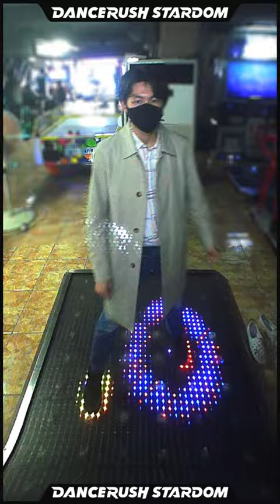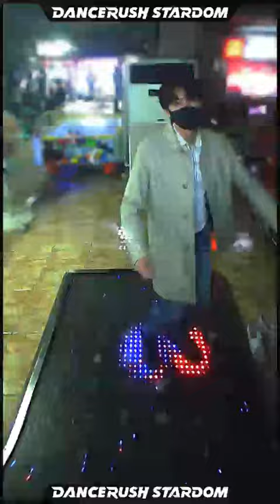「JOK3R RUNNING MAN EDITION / Yuta Imai」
watch me dance 「JOK3R RUNNING MAN EDITION / Yuta Imai」 on DANCERUSH STARDOM！